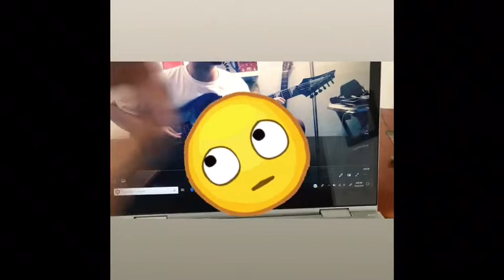VLOG#5- Unos niños de kínder me dañan el date con mi novia 😡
Si deseas, regálame un like, suscríbete, toca la campanita de notificaciones (dos veces) para que no te pierdas ninguno de mis videos y comparte este video para que sea de edificación a muchas vidas. 🙏🏼
• Dando por gracia lo que por gracia he recibido •
Aquí encontrarás: | Videos tutoriales | Covers | y todo lo que el Señor ponga en mi corazón y me permita dar para beneficio de ustedes. 🙌🏼
Un poco más de mi… 💭
Como pudieron leer mi nombre es José Fontán. Soy un joven que ama al Señor con todo su corazón. De San Juan, Puerto Rico 🇵🇷
Mi pasión es la música, mi profesión de por vida. Agradecido de el talento que Dios me dio y todo es para su gloria y honra.